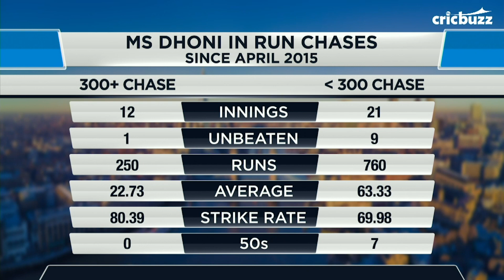Dhoni should bat at No.4 and express himself freely - Robin Uthappa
On My11Circle presents CricbuzzLIVE, our panel talks about MS Dhoni’s role in India’s batting line-up and suggests the best position for him to bat to create the maximum impact under the Kohli-led side.